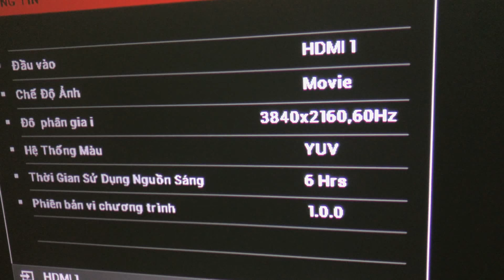Test viewsonic px727 4k trên màn chiếu tương phản cao Tiến Nam V2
Các bạn quan tấm đến màn chiếu có thể tham khảo thêm tại:
Cảm ơn sự quan tâm của các bạn !